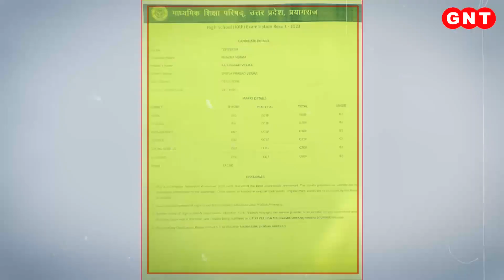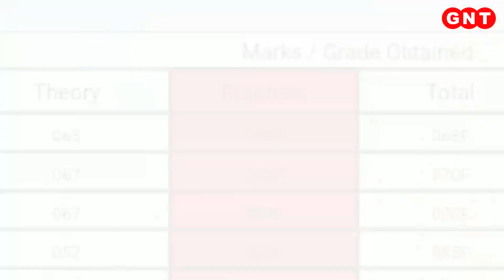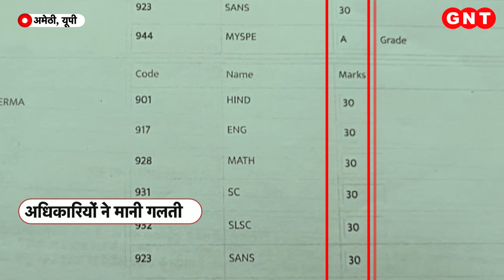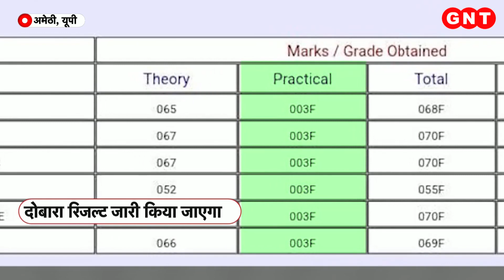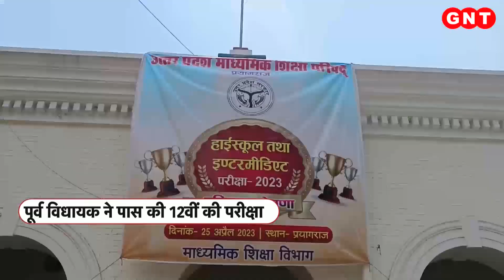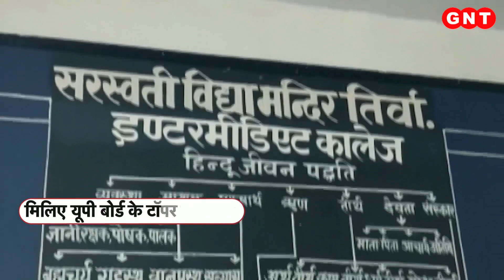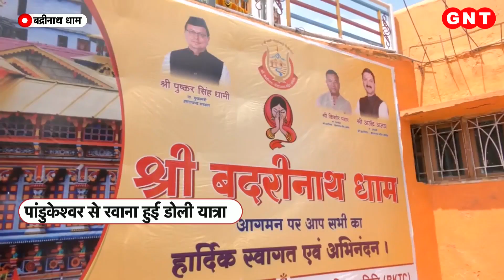Sudan में फंसे भारतीयों का रेस्क्यू युद्धस्तर पर जारी, देखें कहां तक पहुंचा Operation Kaveri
सूडान में फंसे भारतीयों को बचाने का काम दिन-रात जारी है. वॉर ज़ोन से अब तक 534 भारतीयों को रेस्क्यू किया जा चुका है. इनमें 278 को INS Sumedha से और 256 को C-130J से लाया जा रहा है. खुद विदेश राज्यमंत्री वी मुरलीधरन जेद्दा में मौजूद हैं और रेस्क्यू ऑपरेशन पर नजर बनाए हुए हैं. इस बीच युद्धक्षेत्र में फंसे लोग लगातार सरकार से खुद को रेस्क्यू किए जाने की अपील कर रहे हैं.